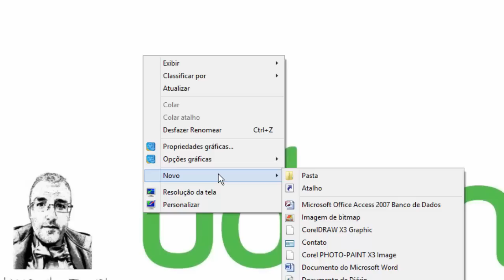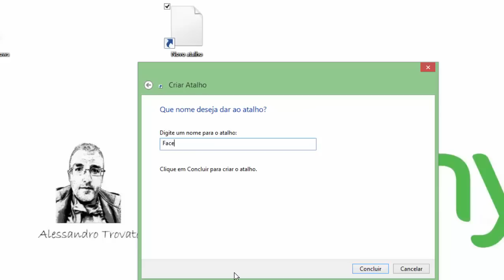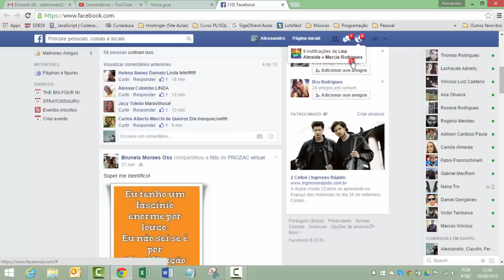Criar atalho do Facebook na área de Trabalho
Este vídeo rápido ensina como criar um atalho do facebook em sua área de trabalho do Windows

Acompanhe as aulas em meu canal de vídeos!